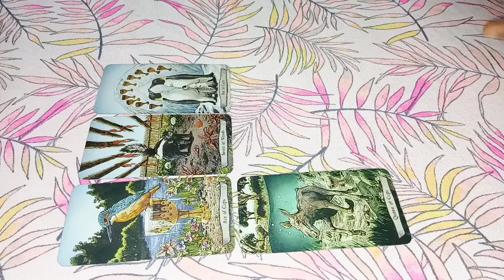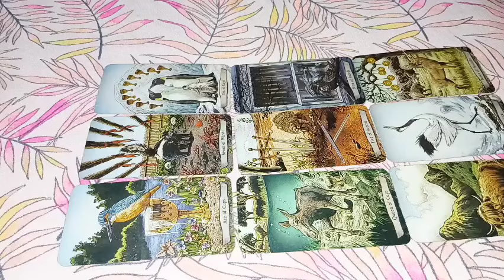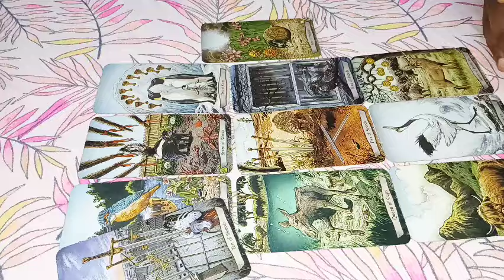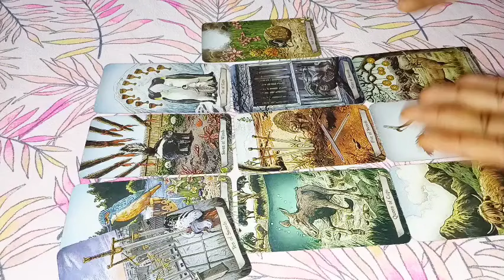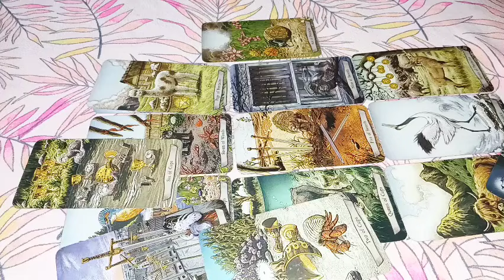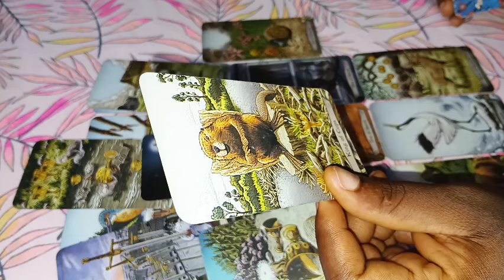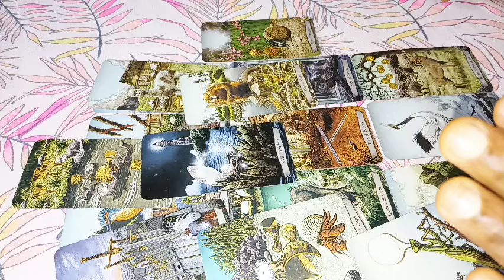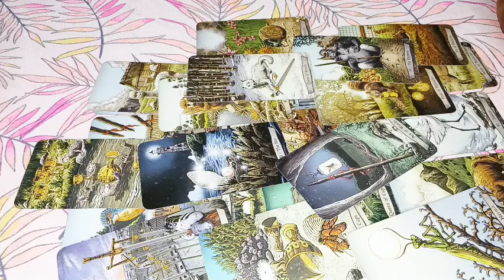LEO ♌️ NEW/NEWISH CONNECTION LEO YOU ARE THEIR PEACE 🤩 THEY LOVE YOU ❤️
1 question 30$

2 questions 45 $

3 questions 50 $

 Payment details

PAYMENT RECEIPTS

NAME/S INVOLVED